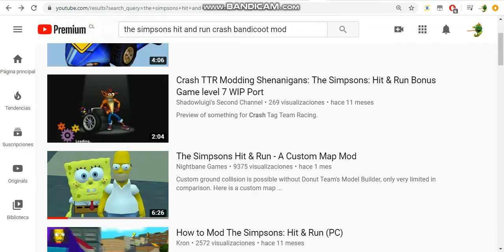Guess What I'm Playing #7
The Simpsons Hit And Run: Annoy Squidward Mod